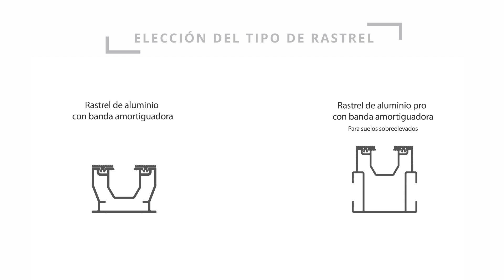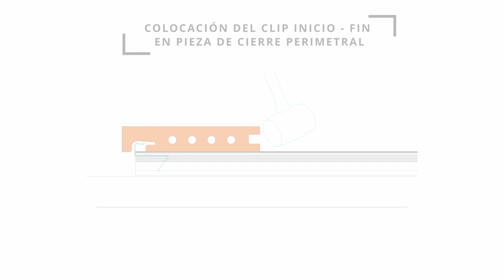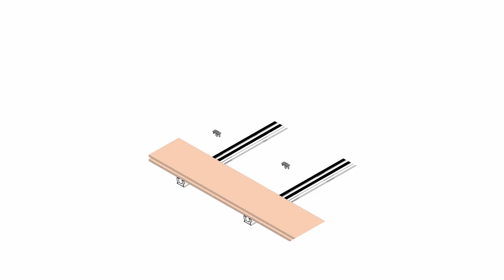EXADECK | Colocación lineal deck cerámico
El sistema 𝐄𝐱𝐚𝐝𝐞𝐜𝐤 se puede colocar con las lamas alineadas, donde coinciden las juntas tanto verticales como horizontales.